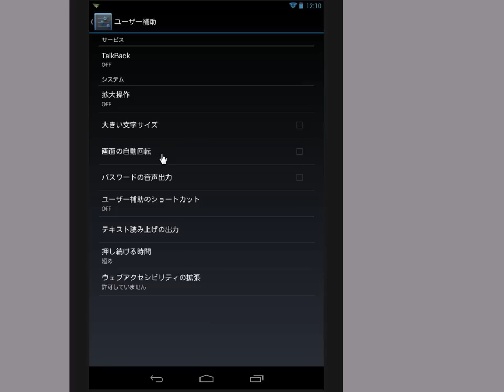nexus7 使い方 画面を常に縦に見せる方法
nexus7　使い方　Android　Tablet
タブレット傾けても表示画面が回転しない設定です。設定/ユーザー補助で設定します。ユーザー補助には、文字を大きくしたり、拡大操作を行うなどの補助機能が設定できます。